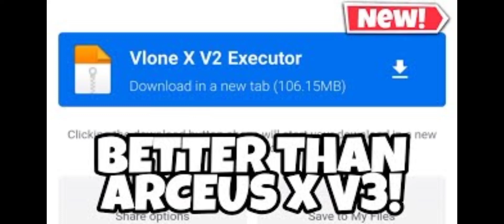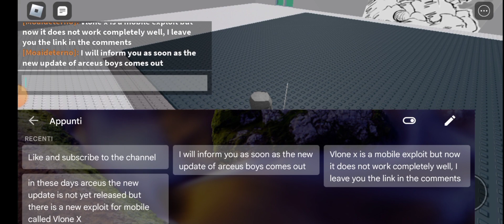New Exploit Better than Arceus X!?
The download in the comment ⬇️

guys I do not recommend you to download this file as no one has verified that it (not) has viruses so I advise you not to use your account